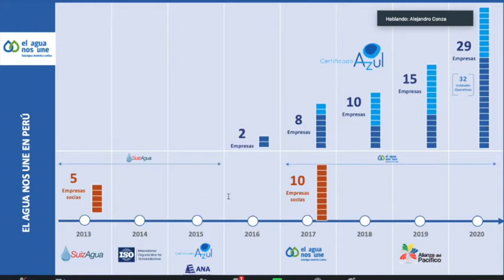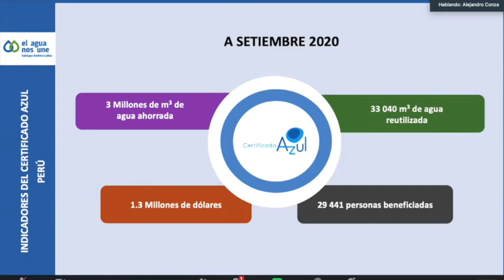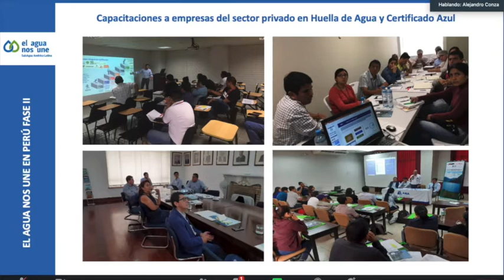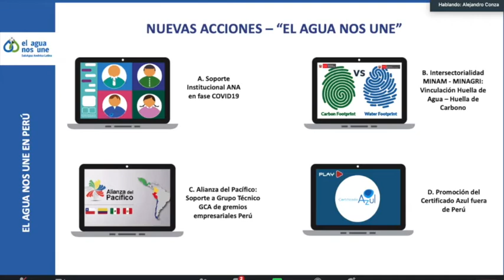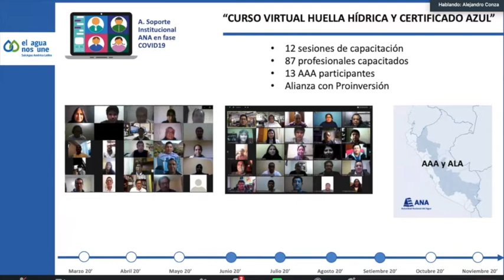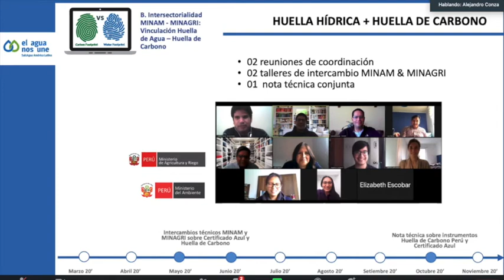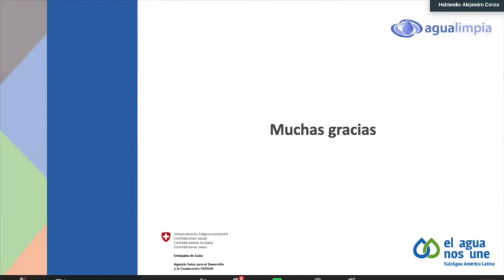30 09 20 SUIZAGUA CD EL AGUA NOS UNE ALEJANDRO CONZA AGUALIMPIA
La reunión de trabajo se realizó el 30 de setiembre y contó con la participación de representantes de 10 empresas participantes del Certificado Azul, COMEX, la Sociedad Nacional de Industrias, la Autoridad Nacional del Agua, Agualimpia, WRG 2030 y la COSUDE. La ocasión fue propicia para la presentación  del estudio de los mecanismos voluntarios que promueven la gestión corporativa del agua en Perú y Chile, realizado por la Universidad del Pacífico.